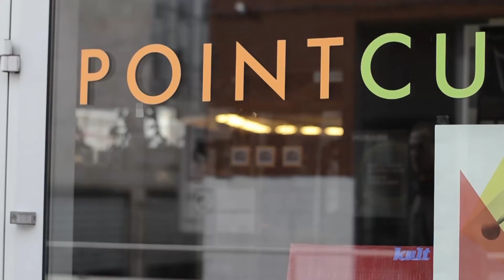Malagoli - Exposition d'oeuvres numérique - PointCulture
Entretien avec Malagoli. Elle exposera au PointCulture Liège, rue de l'Official 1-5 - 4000 Liège
du 02/09 au 30/09 du mardi au samedi.
Le vernissage est prévu pour le 06.09
Entrée libre